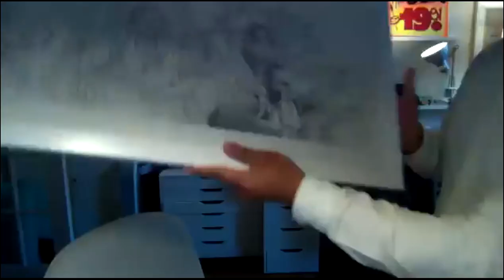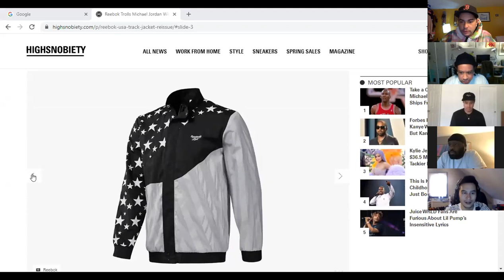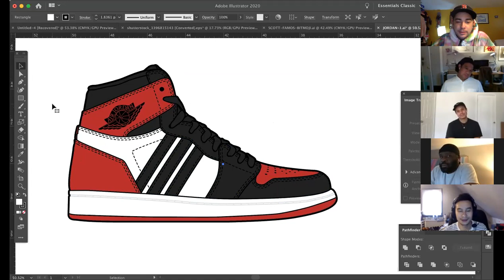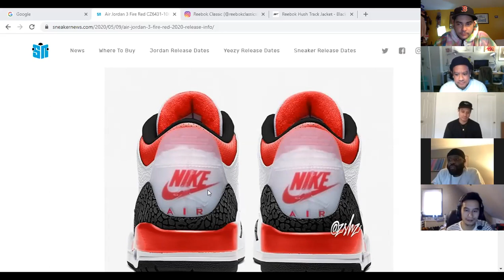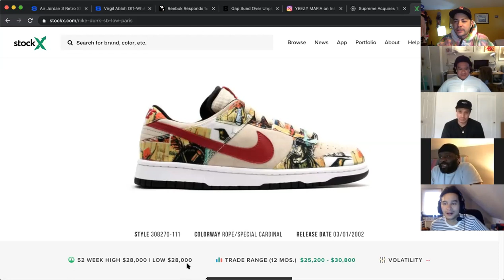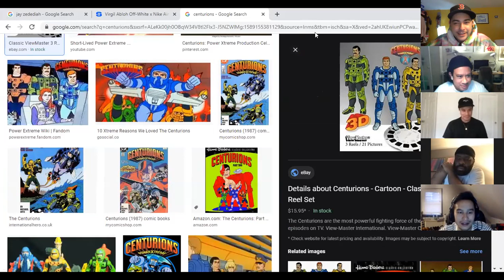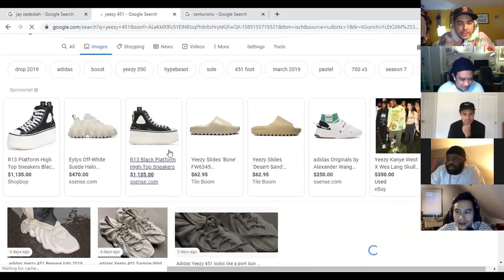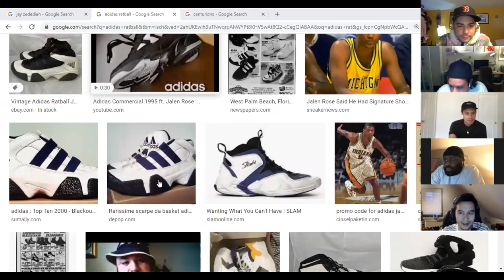Sup? Ep. 112 - Off-White Centurions (ft. Romeo & Raphael Tanghal)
@suppodcast Episode 112 - Off-White Centurions (ft. Romeo & Raphael Tanghal)

Quarantine Pod

Guest Romeo Tanghal - @romeorex

Guest Raphael Tanghal - @oxtails.with.cocktails